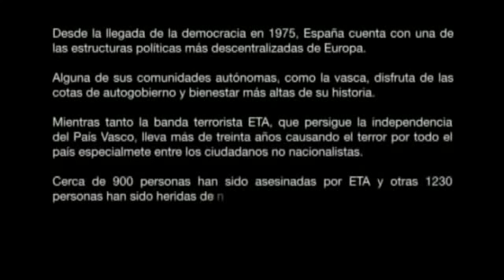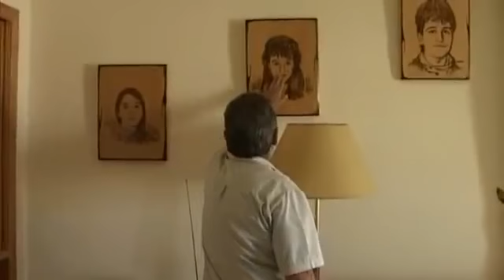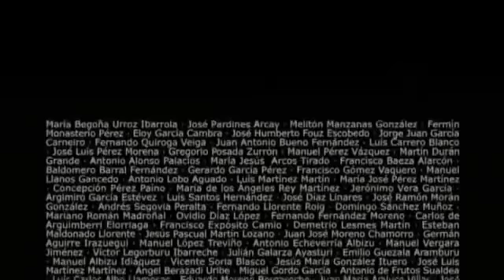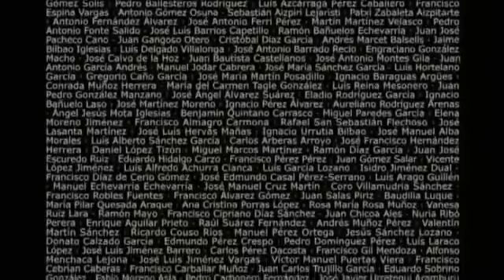Atentado Hipercor. Barcelona 19 junio 1987. ETA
Atentado de ETA en Barcelona, el 19 de junio de 1987. Hipercor.
(Fragmento de la película "Trece entre mil").